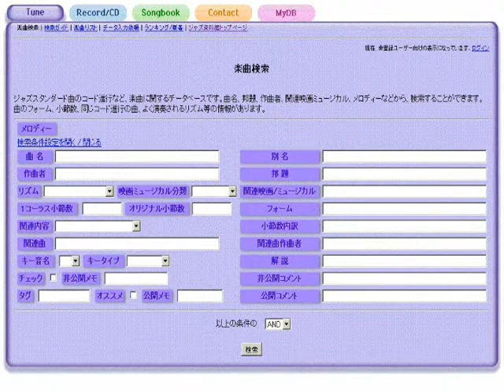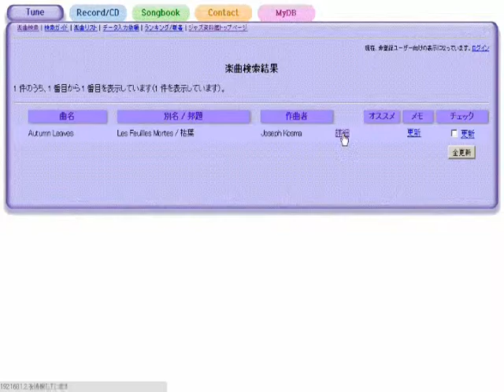Tuxedo Junction - ジャズスタンダード曲テーマ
作曲：Erskine Hawkins / William Johnson / Julian Dash
演奏（打ち込み）：藤井紀行@ジャズ資料館
JASRAC作品コード：0T0-7170-7